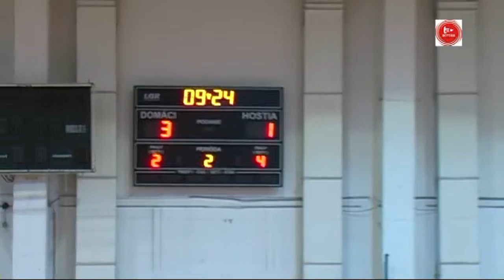09_2011 HIGHLIGHTS Futsal match Pinerola Bratislava vs SK Makroteam Žilina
ACROSS PINEROLA BRATISLAVA - ŠK MAKROTEAM ŽILINA 3 : 1 (1 : 1)

25:.11.2011 - Bratislava

Team Pinerola
Milan Herko, Martin Paták - Michal Németh, Martin Zdráhal, Ján Švikruha, Marek Habaj, Marek Emrich, Jozef Genčúr, Ľubomír Staňo, Marek Bahna, Martin Cintula
Coach:Zwinger Viliam

Team Makroteam Žiliana
Maroš Zbytek (od 23. min. Martin Štefanec) - Jozef Pápež, Jozef Pekara, Libor Ťažký, Tomáš Mára - Viliam Marušinec, Matej Riška, Pavol Ripel, Lukáš Bezák - Marek Michálek, Lukáš Červený

Goals: Michal Németh, Martin Zdráhal, Martin Cintula - Pavol Ripel
YC: Jozef Genčúr, Martin Cintula (obaja Pinerola)
Referees: Peter Budáč st., Marcel Budáč